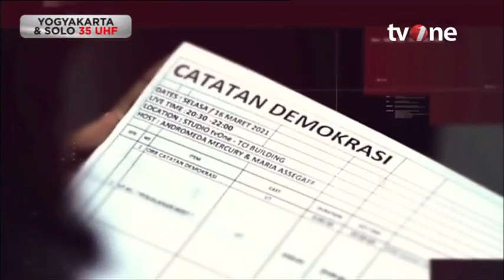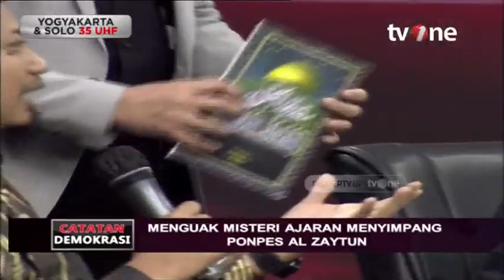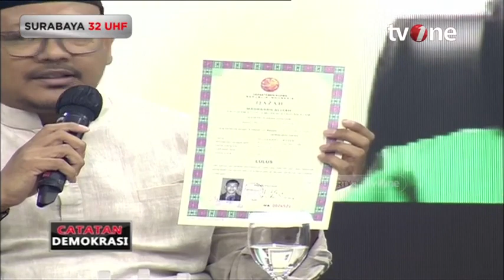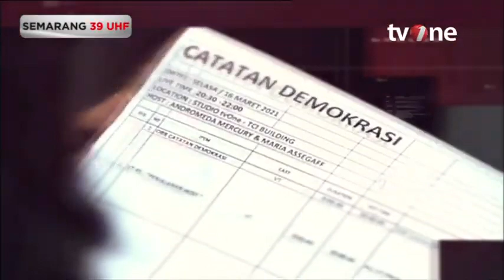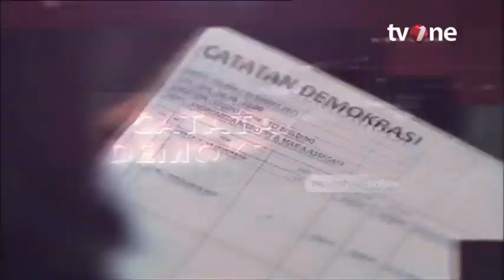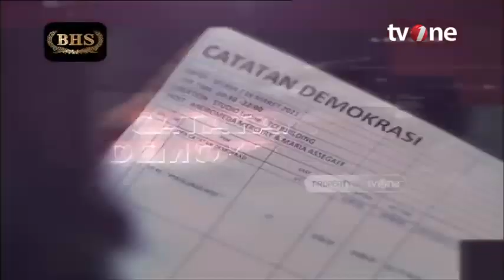Menguak Ajaran Menyimpang Ponpes Al Zaytun Catatan Demokrasi tvOne | Dipersembahkan Sarung Atlas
Ponpes Al Zaytun terus mendulang kontroversi. Ajaran islamnya dianggap beda versi. Dari saf sholat bercampur, dosa yang bisa ditebus, hingga salam ala Yahudi.

Terindikasi berafiliasi dengan NII serta dianggap menyalahi konsep toleransi. Eksklusif dan penuh misteri hingga berkali didemo massa yang alergi. Siapa sesungguhnya Panji Gumilang? Ada apa di balik pagar kawat yang membentang?

Saksikan CATATAN DEMOKRASI: "Menguak Misteri Ajaran Menyimpang Ponpes Al Zaytun" live malam pukul 20.00 WIB di tvOne.

Acara ini dipersembahkan oleh @sarungatlas.official